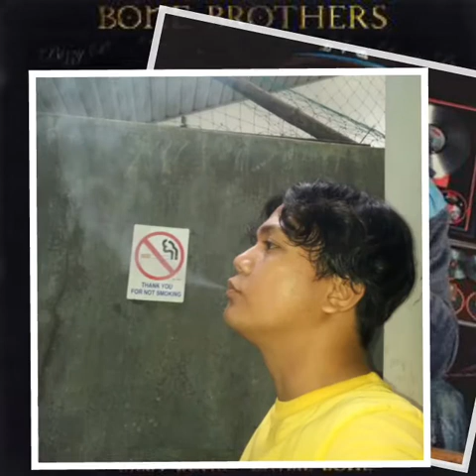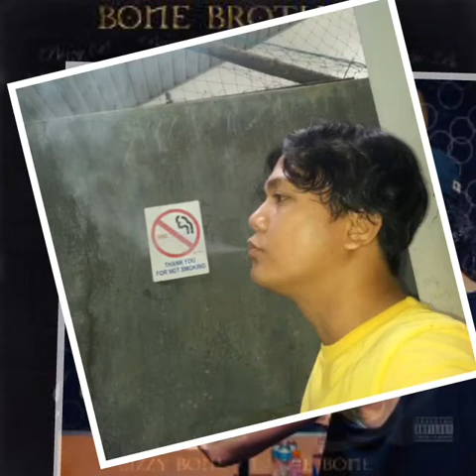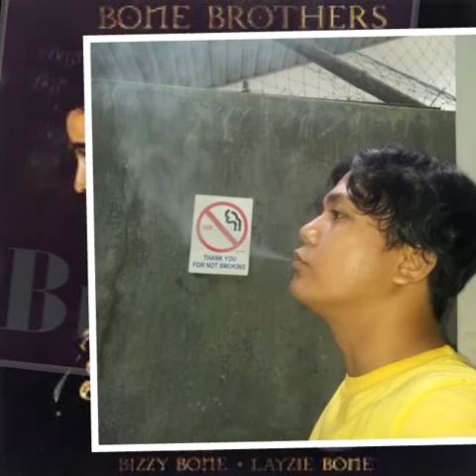Layzie Bone & Bizzy Bone - Anything (Bone Brothers II)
Artist: Bizzy Bone & Layzie Bone
Album: Bone Brothers 2
Label: Real Talk Entertainment
Format: CD, Album
Country: US
Released: May 08,  2007
Genre: Hip Hop
Style: Gangsta